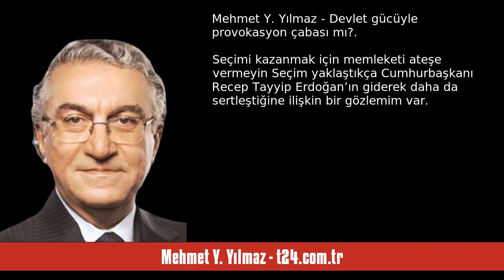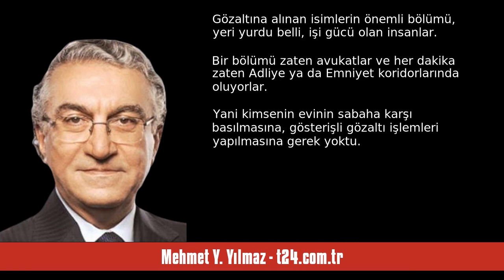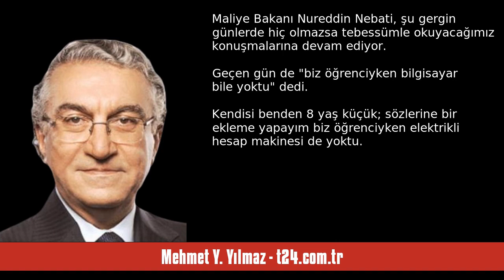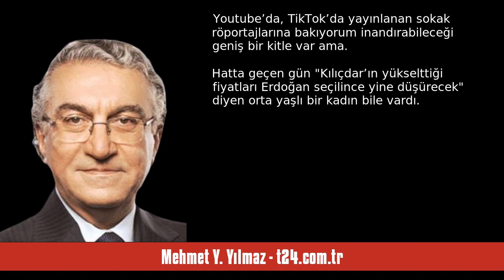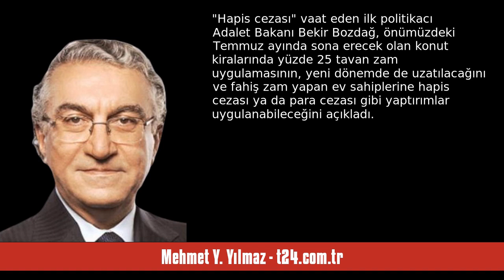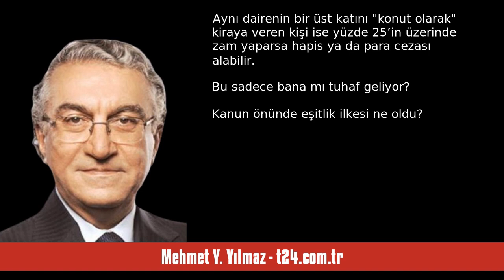MEHMET Y. YILMAZ: DEVLET GÜCÜYLE PROVOKASYON ÇABASI MI? - SESLİ KÖŞE YAZISI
Mehmet Y. Yılmaz - t24.com.tr - Devlet gücüyle provokasyon çabası mı? - 26 Nisan 2023 tarihli yazısının seslendirmesi

"Seçimi kazanmak için memleketi ateşe vermeyin

Seçim yaklaştıkça Cumhurbaşkanı Recep Tayyip Erdoğan’ın giderek daha da sertleştiğine ilişkin bir gözlemim var.

Bu sadece benim kişisel gözlemim değil, genel kabul gören bir tespit.

Ve bu sertleşme konuşmalarda bazen hakarete varan kelimeler kullanmasıyla sınırlı kalmayacak gibi de görünüyor.

Dün sabahın erken saatlerinde "evlere baskın" yöntemiyle Diyarbakır’ı merkezine alan ve 21 ili kapsayan "operasyon" da bu sertleşmenin başka bir işareti ola. "